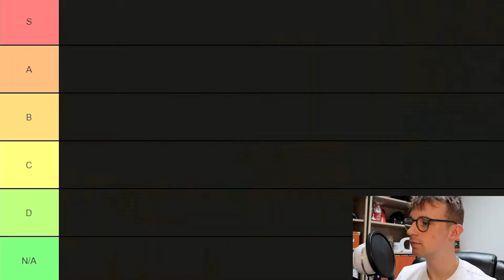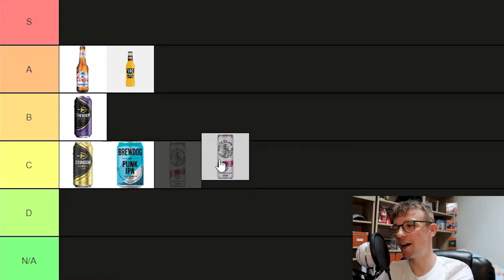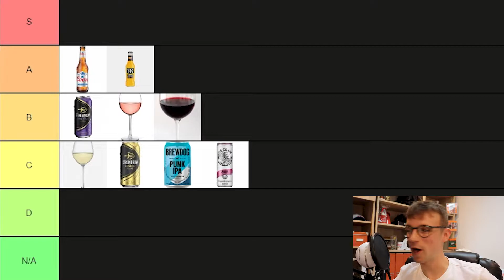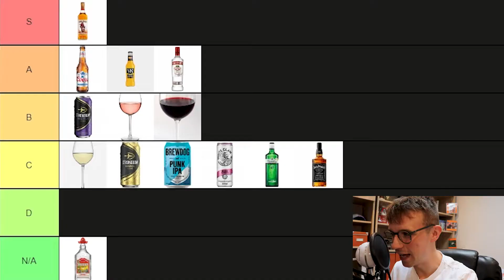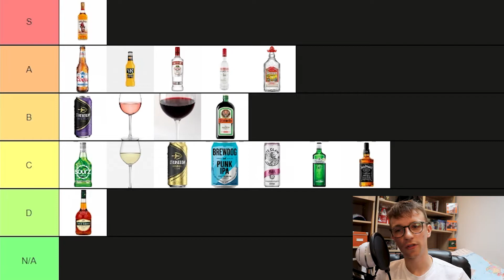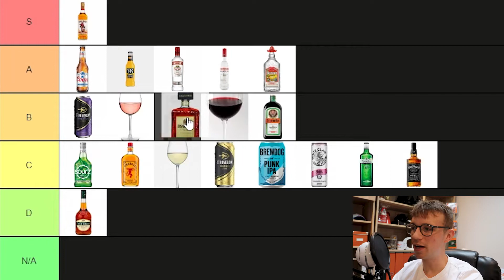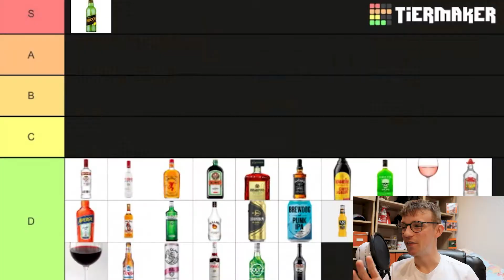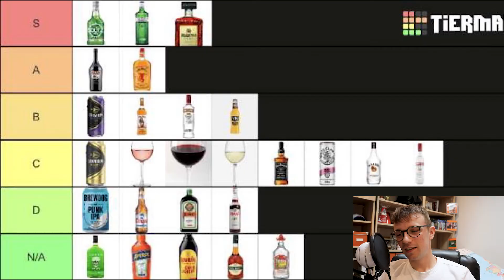The Best Alcohol Tier List!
In this video we take another look at the drink tier list, and rereview the tasty beverages that are alcohol.

Leave a like for Spiced Rum

Any complaints visit:
Brandy